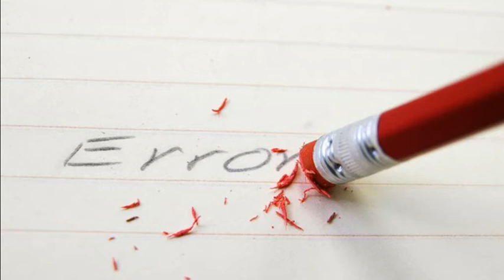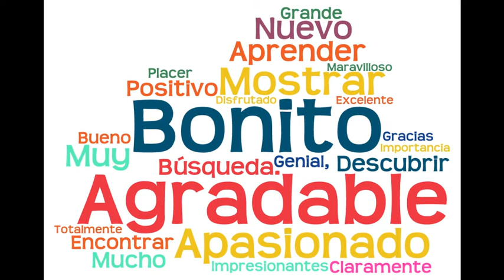Como Cambia El Desierto Con La Lluvia. p. E. Alfaro. Devocional Salmo 126.